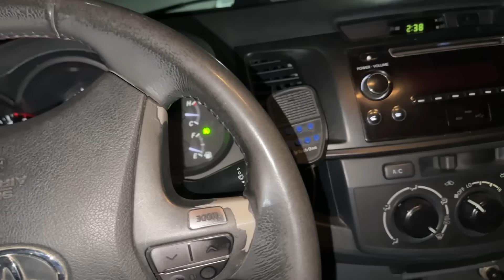NINGUÉM ME LEVA A SERIO…